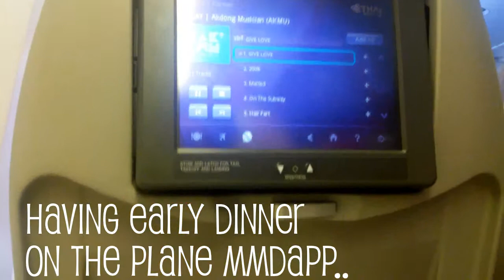Day5 (Last Day In Bkk) || MyraVlog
This is the last day vlog and i decided to get it on camera of course. hahaha .. im gonna upload a bkk haul soon dont worrry. haiss hope i coud stay there a little longer booohooo..